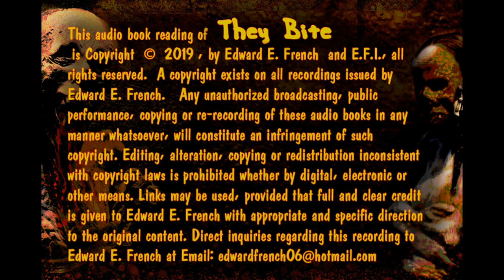They Bite by Anthony Boucher Narrated by Edward E. French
Oscar nominated and Emmy Award Winning Makeup FX Artist Ed French narrates an unforgettable, horrifying  weird tale  that will delight, paralyze and chill your blood...FOREVER!